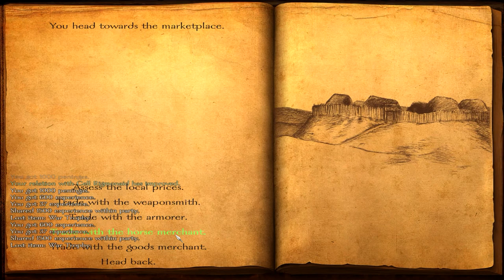Mount and Blade: Warband DLC - Viking Conquest (Let's Play | Gameplay) Episode 131: I'm a Bear